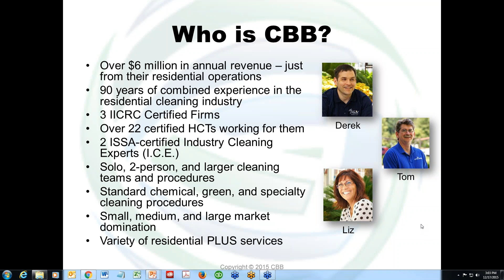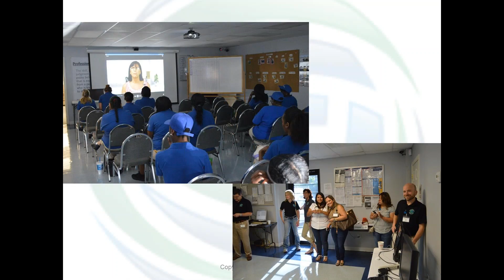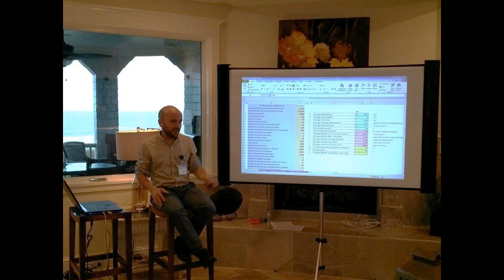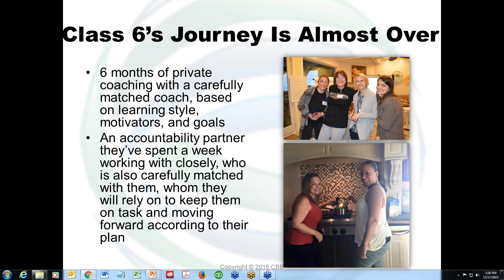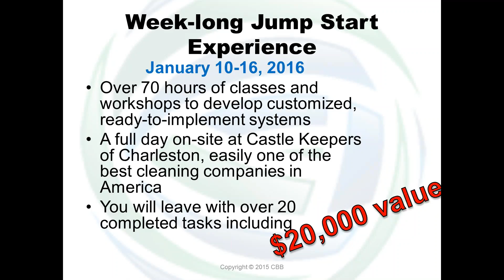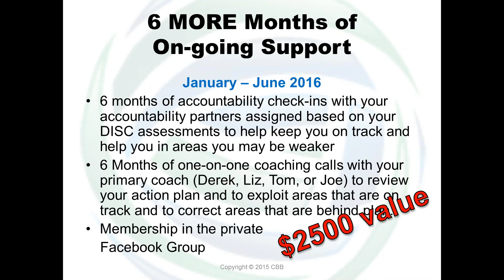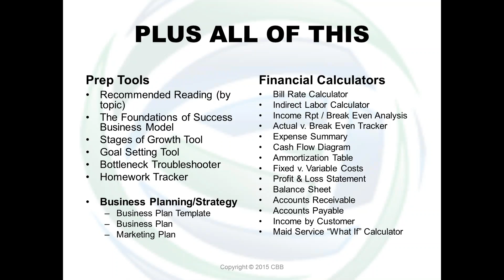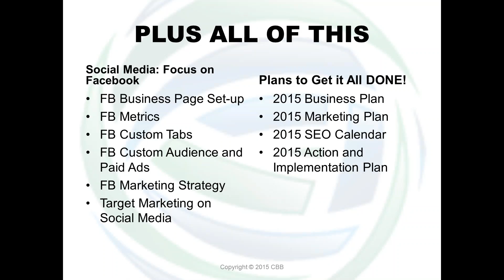Cleaning Business Coaching that Leads to Awards, Money, Happier Staff, and Planned Growth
January 10-16, 2016, Liz Trotter, Derek Christian, and Tom Stewart will host the last opportunity to join their private coaching schedules. With over 60 companies (that's 20 each) AND continuing to grow their own local/regional businesses (most coaches retire), their time is at a premium and they want to ensure they can reliably coach and consult with existing and a few, last new clients.

You have a few weeks to get one of four remaining slots - oops, one was spoken for by the end of the webinar on 12/17/2015.

NOT a one-size-fits-all business-in-a-box
THREE coaches to provide true multi-functional expertise - not just one person's way of doing things with good results
AMAZING colleagues among the Foundations network companies
over 4000 pages of resource in digital, editable form
and start editing and shaping on site in Charleston - go home with stuff DONE!!

$7995 ($1999 for a second person)
pre-payment discount
6-month no-interest payment plan
12-month financing plan